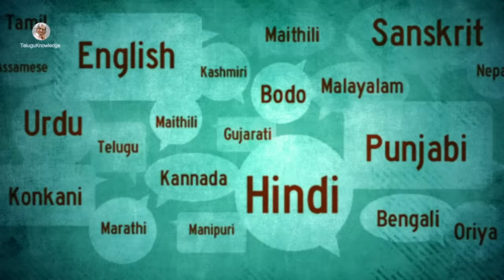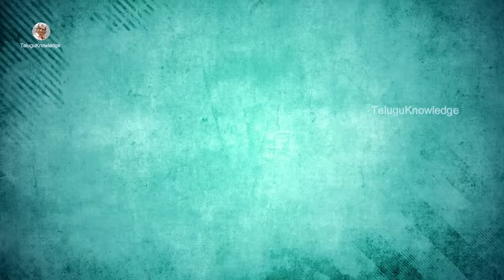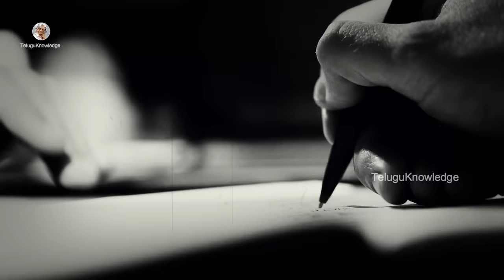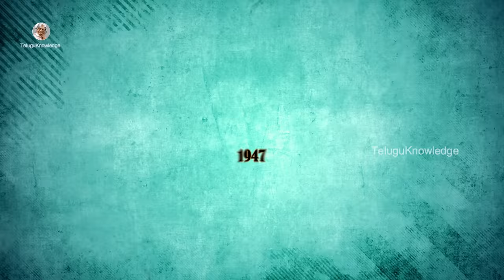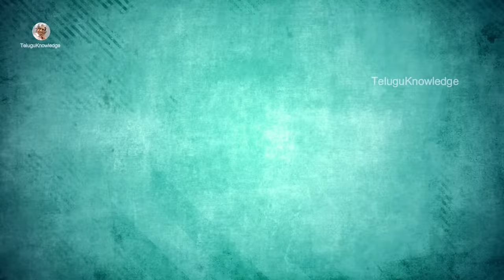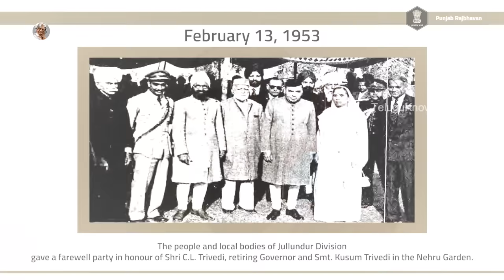ఎందుకు విడిపోవాల్సి వచ్చింది ? పొట్టి శ్రీరాములు ఎలా చనిపోయారు ? Why Andhra, TamilNadu were Divided